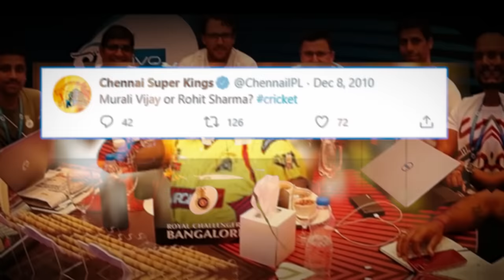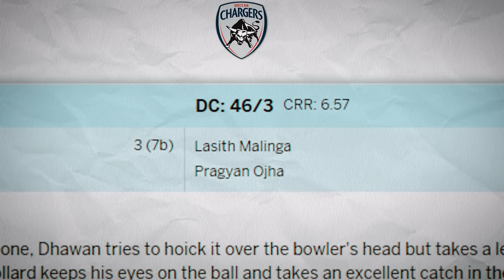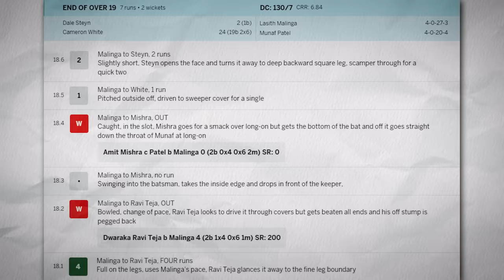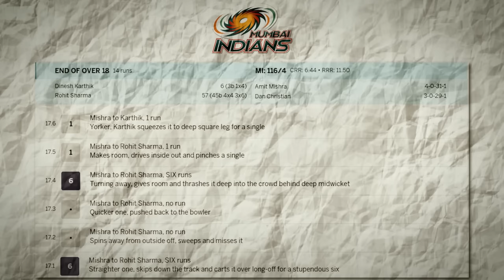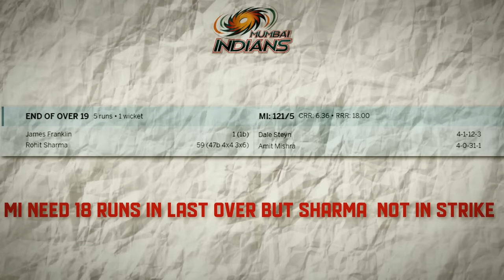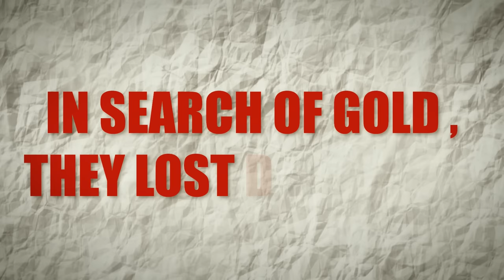Rohit Sharma's Epic IPL Revenge: 73 Runs in Just 50 Balls!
"Rohit Sharma's 73 Runs in 50 Balls: The Most Jaw-Dropping Revenge in IPL History!"